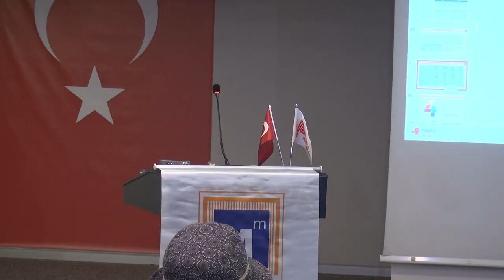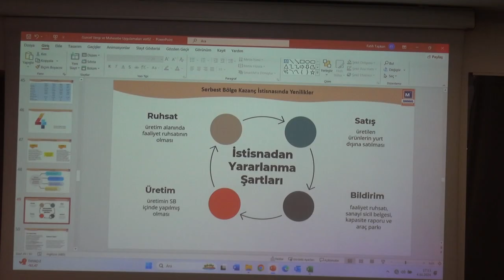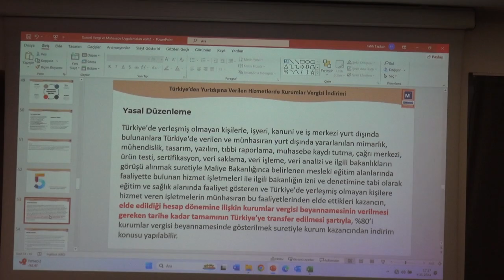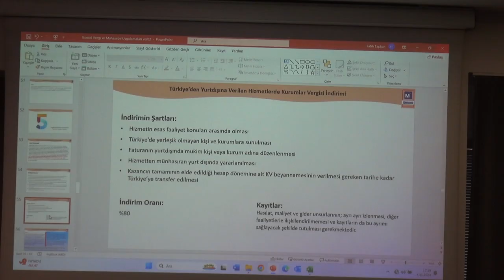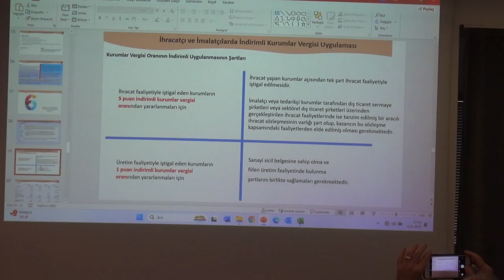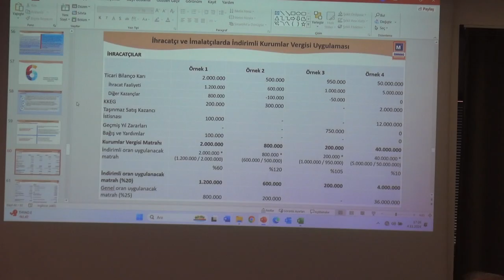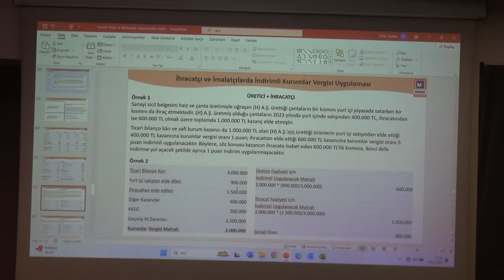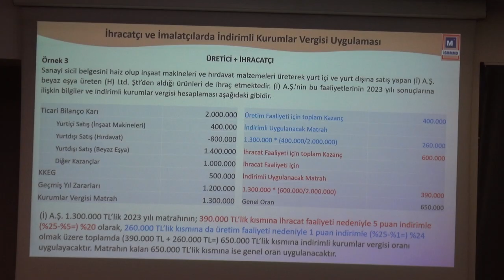" Vergide Gündem ve Muhasebeye Etkileri " ve Fatih Tapkan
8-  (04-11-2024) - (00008) -   " Vergide Gündem ve Muhasebeye Etkileri " Konusunda Sunumlarına TESMER İstanbul Başkan Yardımcısı Fatih Tapkan Devam Etti.